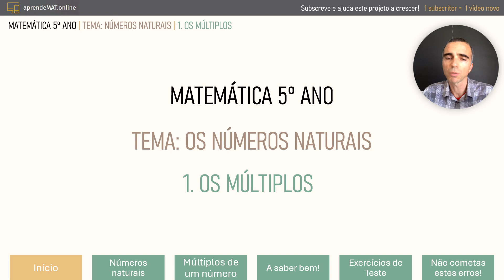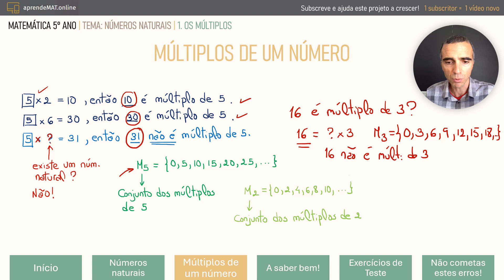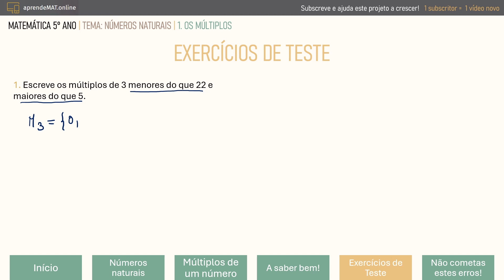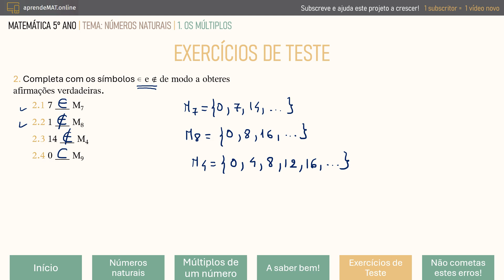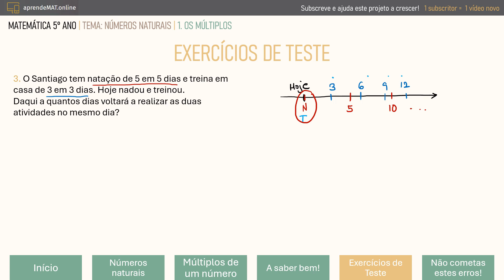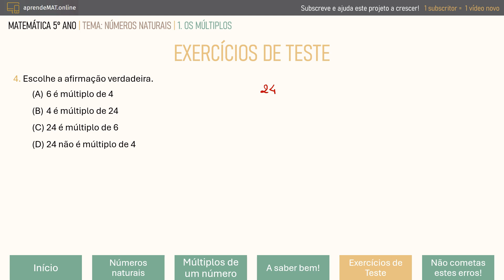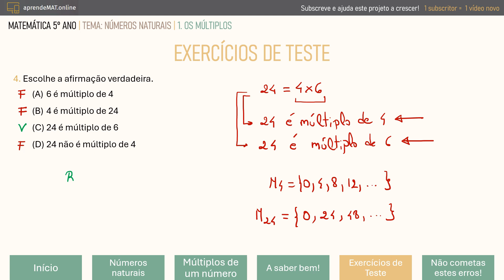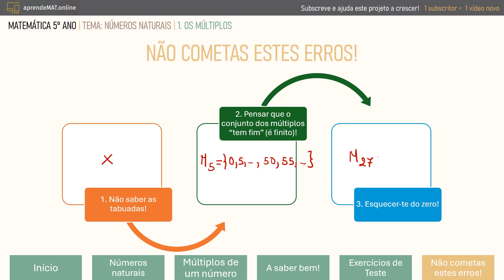[MÚLTIPLOS] Prepara o Teste (Exercícios de Matemática 5º)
[MÚLTIPLOS EXERCÍCIOS RESOLVIDOS] Números naturais; Como estudar Matemática de 5º ano; Preparar o teste Matemática 5º ano;
Explicações de Matemática; Dúvidas
Estudar Matemática - Não percas o live stream SESSÕES DE ESTUDO DE MATEMÁTICA.
Para apoio e esclarecimento de dúvidas podes procurar Explicações de Matemática com o Professor Luís Silva:

Contacta já e reserva a tua vaga!